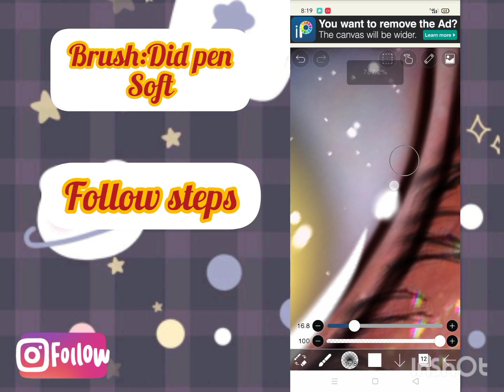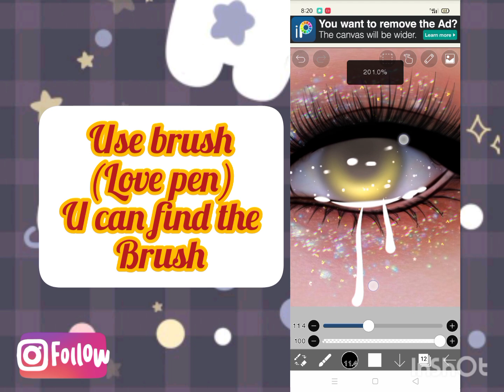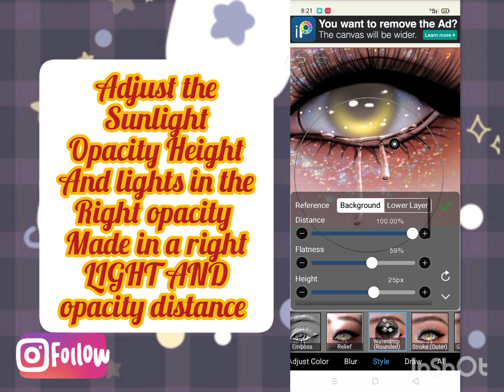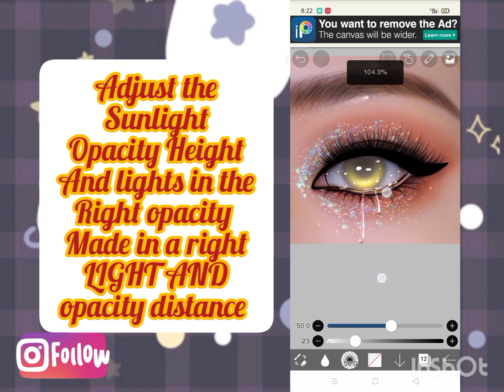How to make this Tears on ibispaintx Tutorial/Tears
Hi subbies IAM back for another tutorial🤗O gosh IAM so proud to making tutorial And for today's video I will make Tears Tutorial Enjoy watching

App used👉ibispaintx

Video editing👉Inshot KineMaster and Capcut

Music👉From the right owner I don't copy link the video owner
BTw enjoy watching